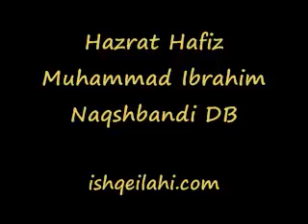124 Aulaad Par Nazar